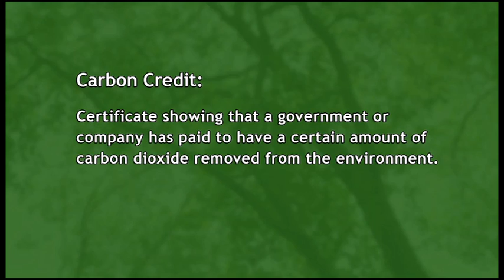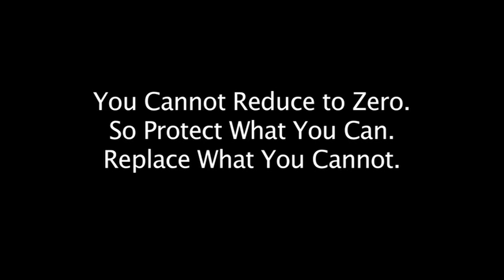InfiniteEARTH_Beyond Carbon. Beyond Sustainability.